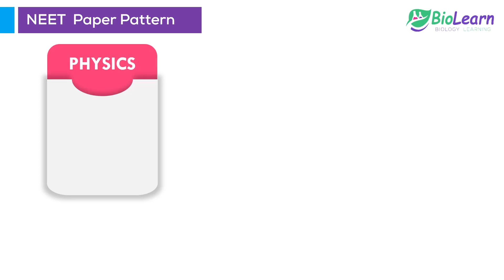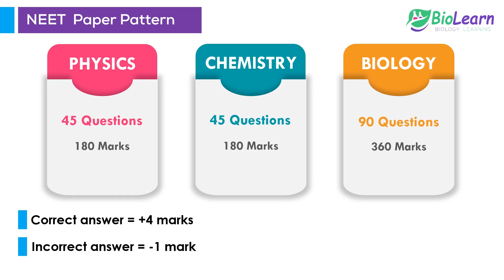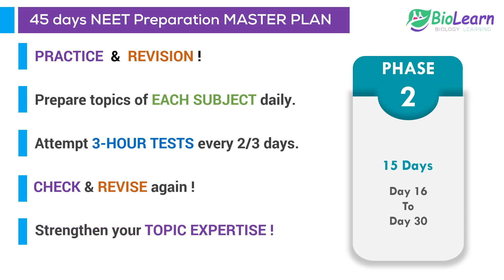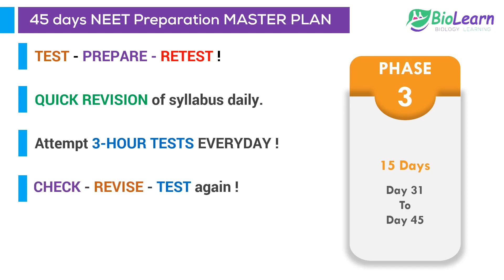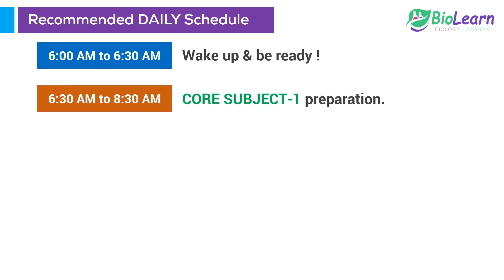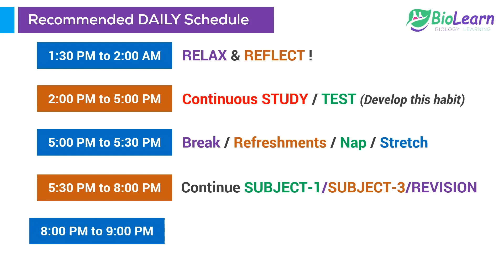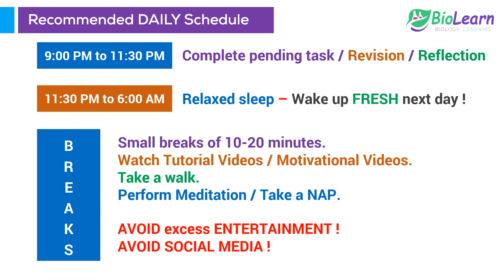NEET 2020 45 Days PREPARATION MASTER PLAN | How to Prepare for NEET 2020 | BioLearn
NEET 2020 45 Days PREPARATION MASTER PLAN will guide you How to Prepare for NEET 2020 with the help of NEET preparation advice and tips from BioLearn !

The video covers NEET basics, NEET 2020 Paper Pattern, NEET 2020 Syllabus, NEET weightage of different subjects and the NEET marking scheme

The Biology facilitator AKSHAY DAVE explains many important aspects of NEET preparation, study tips to crack NEET and a recommended study time table for NEET preparation.
This can serve as a promising NEET preparation guide for all students appearing for NTA NEET 2020 to be conducted on 26 July, 2020 as per the latest notification.

The 45 Days NEET preparation Master Plan will help you schedule your self-study and practice. The Recommended Daily Schedule & Time Table for NEET preparation also explains how you should plan your daily study till the exam! The Do's and Don'ts mentioned here are very crucial for Neet Exam Study!

As promised in the video, you can download NEET study material and NEET practic PDFs for free from the following link.

○  Other useful NEET video:
10 TIPS for NEET 2020 Preparation | NEET 2020 Success Mantra | BioLearn

Video Content, Voiceover & Music developed by AKSHAY DAVE (AD Music)